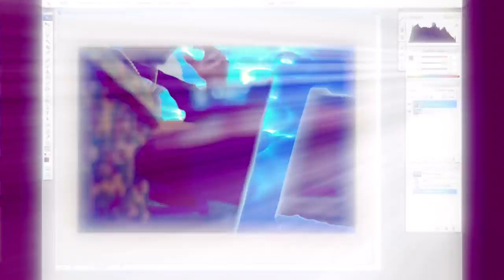(FREE) Pierre Bourne | Cardo | Juice Wrld Type Beat "Elixir"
Prod. Trillmatic

• Regular Lease (Tagged Full Quality .MP3) = $30

• Exclusive (.WAV/.MP3 Trackouts, No Tags, Unlimited Use) = $300